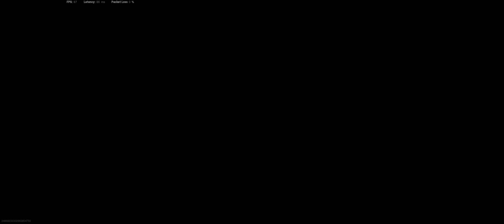2020 04 07 | Gunfight | PrimeTime vs LND [7]